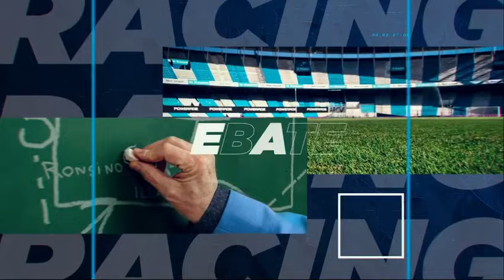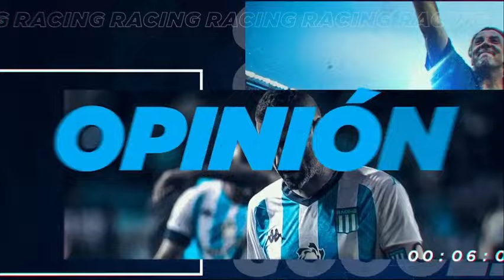Racing Online: Esto es Racing 12.08.2023 ¡EN VIVO!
Hoy, entrevista a Victor Blanco, Presidente de Racing ¡IMPERDIBLE!